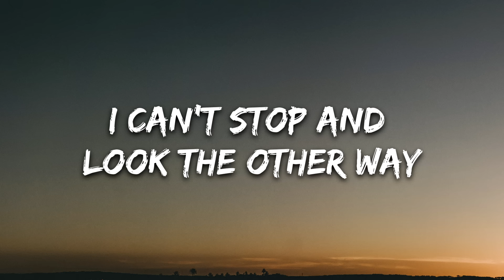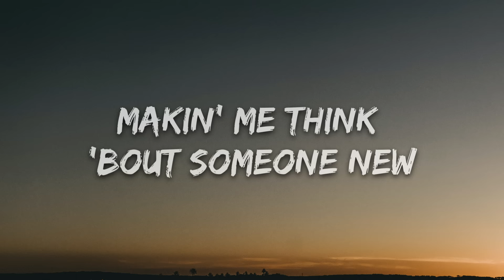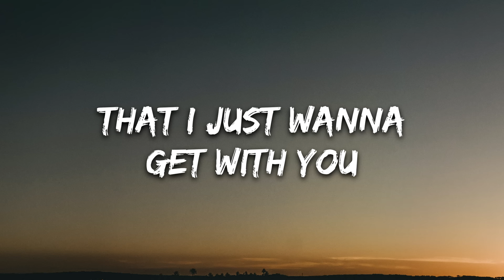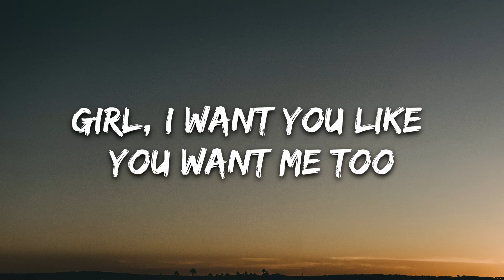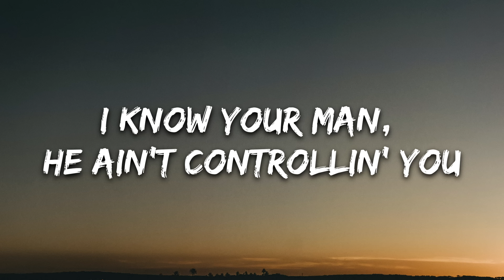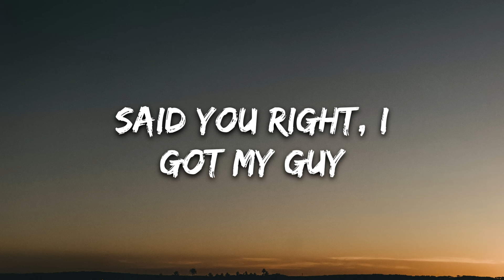Doja Cat, The Weeknd - You Right (Lyrics)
🎤 Lyrics: Doja Cat, The Weeknd - You Right

But you still hesitate (Oh) 'cause you choose loyalty (Oh, yeah)
And I know your history (Hey), met him before your peak (Hey)
But-but-but the sex what clogged your memory

And you're right (Right)
Said, you right (Yeah), I got my guy (Yeah)